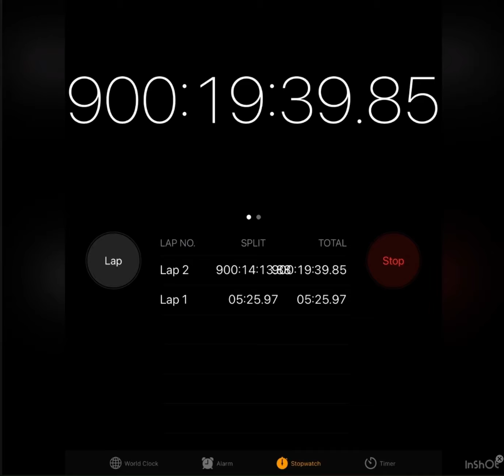900 Hours (Road to 1000)